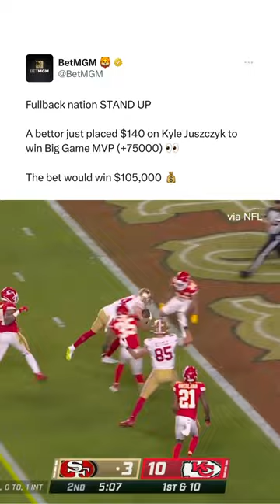Kyle Juszczyk Super Bowl MVP? 😅